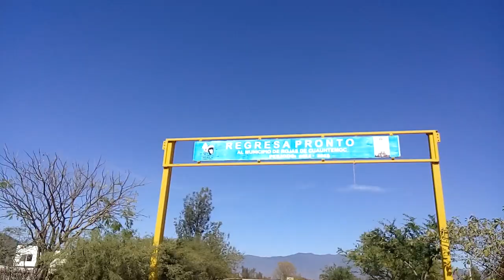PEDALAZOS: SAN ANTONIO TEITIPAC (6 DE 6), OAXACA, MEXICO. 11ENE2020.